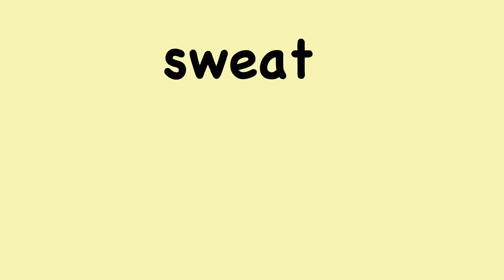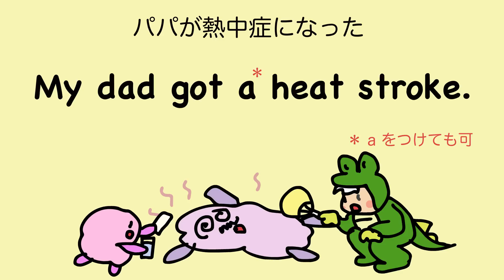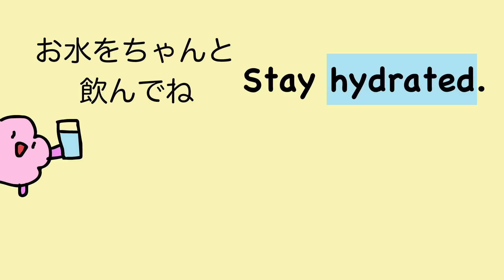【意外に知らない】汗をかく/熱中症/クーラーをつけるって英語でどう言うの？夏に必要な英語の表現を練習しよう [#300]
夏に必須の英語の表現です！

m(_ _)m